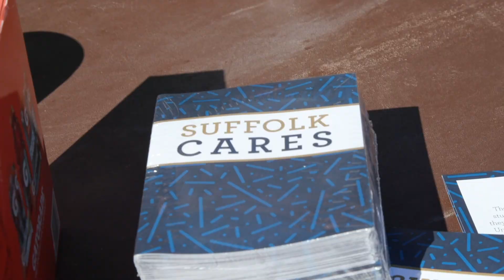Suffolk Weekend 2019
We wish Suffolk Weekend was every weekend! Thank you to all our students, alumni, faculty, staff, and partners across Boston for a great time.